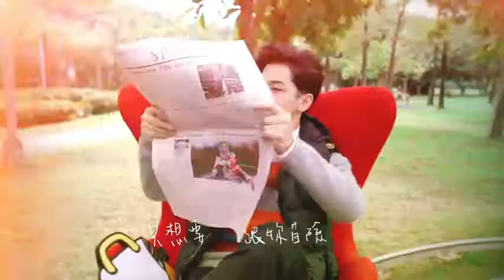王大文--雲霄飛車